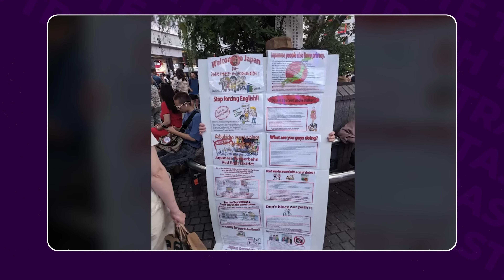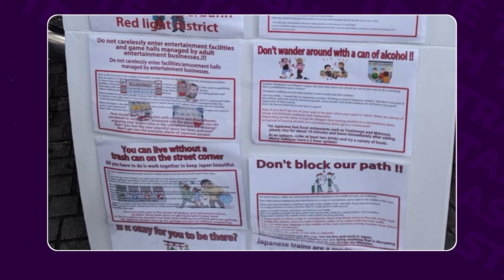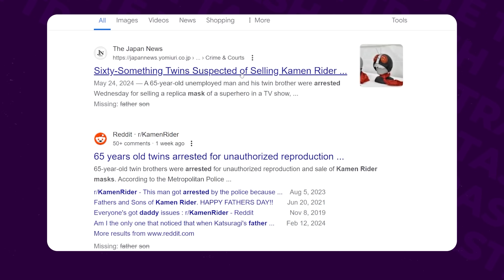Is Over-Tourism Ruining Japan??